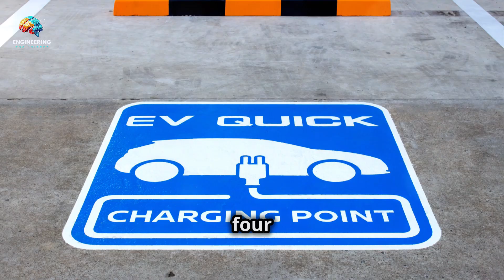Norway's Wireless EV Charging Roads A Game Changer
Welcome to “Engineering and Science”! In this groundbreaking video, we explore the revolutionary wireless electric vehicle (EV) charging roads currently being developed in Norway. This cutting-edge technology promises to transform the future of transportation, making it more sustainable and efficient.

In this video, we cover:

 • The Concept: How wireless charging roads work and the science behind this innovative technology.
 • Current Developments: An overview of Norway’s pilot projects and the progress being made in implementing wireless charging infrastructure.
 • Benefits: The advantages of wireless EV charging roads, including convenience, efficiency, and environmental impact.
 • Challenges and Future Prospects: The potential obstacles and future possibilities of expanding wireless charging roads globally.

Join us as we delve into this exciting advancement in EV technology and discover how Norway is leading the way towards a greener, more sustainable future.